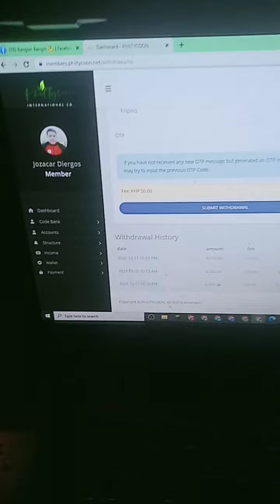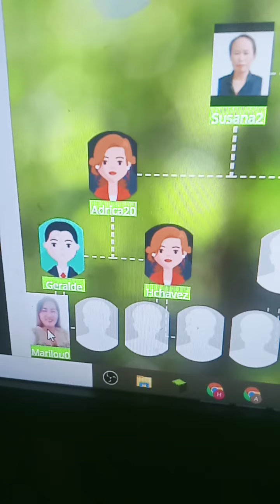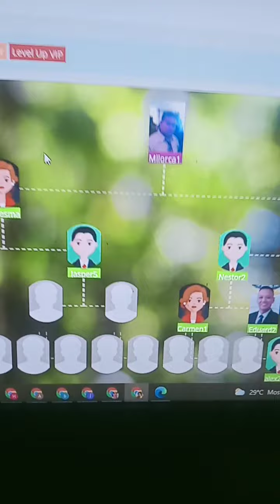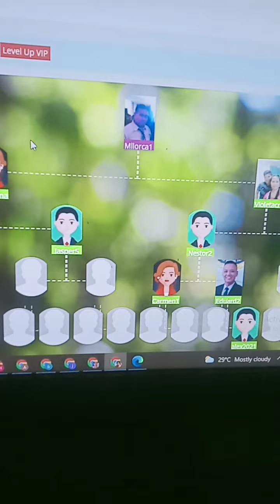UPDATE TAYO KUNG ANO BAGO SA PHILTYCOON COMMISSION CEBUANA